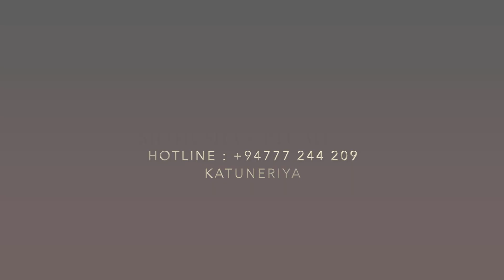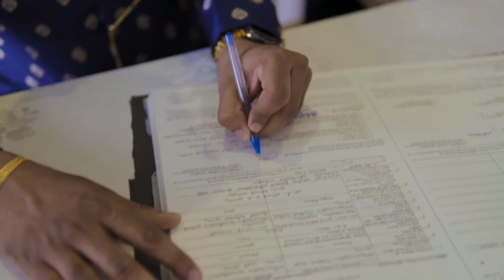MITHUSHA & PIUMI | ENGAGEMENT DAY | 2023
Lovely Couple : Mithusha &  Piumi
Moment : Engagement Day
Cinematography : Hasitha Irosh Kurera @ Studio LENS

STUDIO LENS Photography & Videography
We capture the most magical moments of your life.

Studio Lens, Katuneriya.